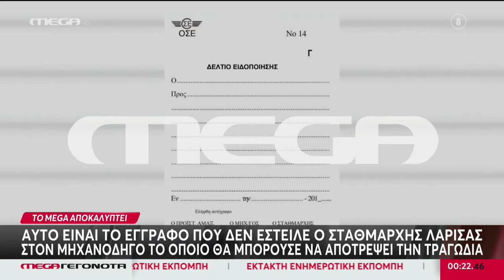Συνέντευξη του Νίκου Παππά στην έκτακτη ενημερωτική εκπομπή του MEGA με την Δώρα Αναγνωστοπούλου.